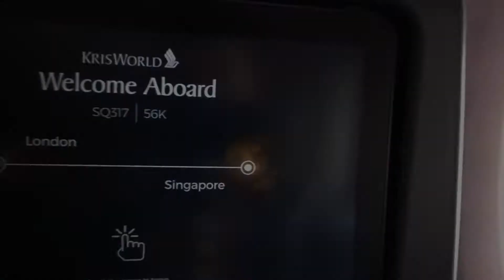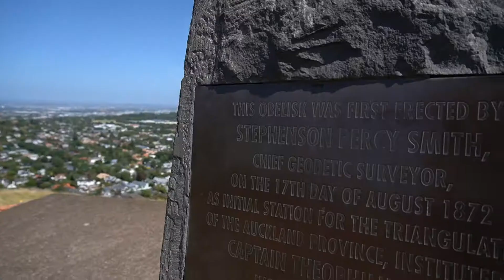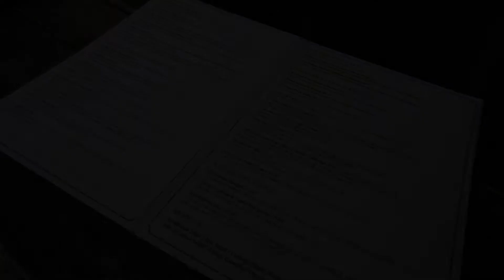WELCOME TO NEW ZEALAND *** TRAVEL VLOG #1 - What we got up to!!! ***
Whats going on guys :)
Here is a little video i put together to show our time flying form UK to Auckland and what we got up to some of the days...